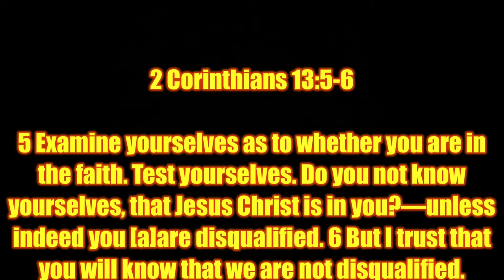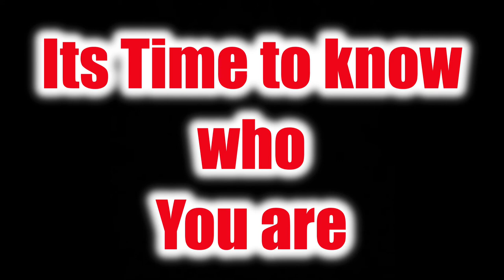Its Time To Examine Yourself in this Coronavirus crisis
2 Corithians 13:5-6
5 Examine yourselves as to whether you are in the faith. Test yourselves. Do you not know yourselves, that Jesus Christ is in you?—unless indeed you [a]are disqualified. 6 But I trust that you will know that we are not disqualified.